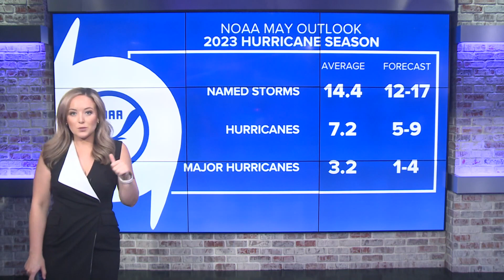NOAA releases outlook on the 2023 hurricane season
WCNC Charlotte meteorologist Brittany Van Voorhees breaks down NOAA's new 2023 hurricane season outlook and what to expect this year.

The National Oceanic and Atmospheric Administration predicts a near-normal hurricane activity for the 2023 Atlantic hurricane season with 12 to 17 total named storms.

Of those, five to nine could become hurricanes, including one to four major hurricanes, which would be category 3, 4, or 5.

The announcement was made Thursday morning from the NOAA Center for Weather and Climate Prediction in College Park, Maryland.